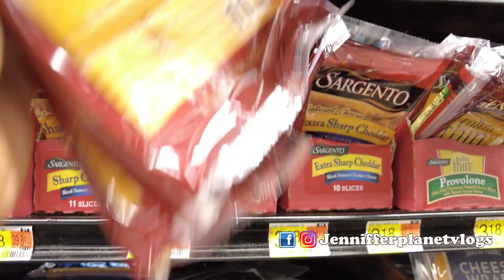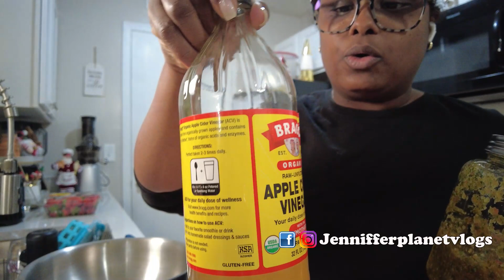Mi rutina diaria en Columbus Ohio USA | Vamos al mecánico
En el video vlog de hoy les comparto parte de mi rutina diaria en Columbus Ohio USA. Les muestro el menú que cociné para mi FAMILIA, que es comida muy típica de mi país República Dominicana pero que yo aún consevo mis costumbres y las hago aquí en Los Estados Unidos. Después de tanto tiempo por fín fuímos al mecánico Ubaldo y pudímos cambiar los amortiguadores de mi vehíclo yá que estaban dañados. Les muestro decoraciones de navidad que pueden encontrar muy económicas en la farmacia a buen precio una vez termine de trabajar.
Deseo disfruten el video vlog, Dios les bendiga y los quiero un Planeta! 🌎